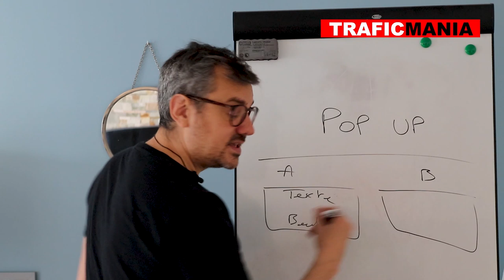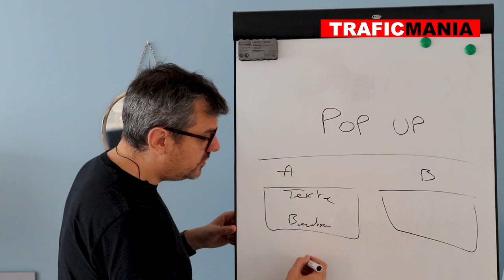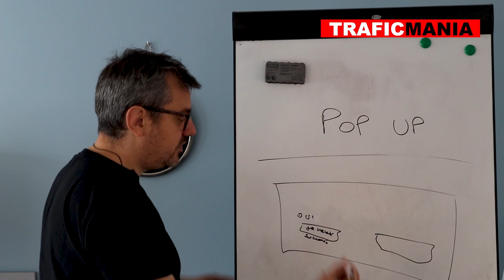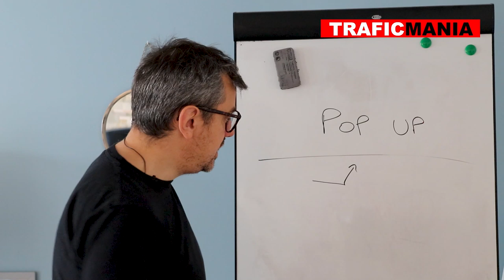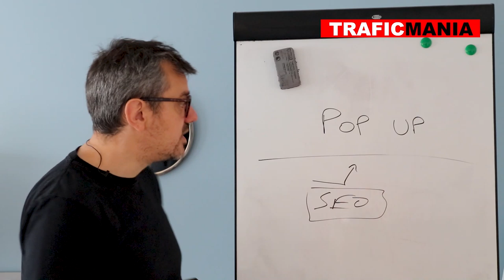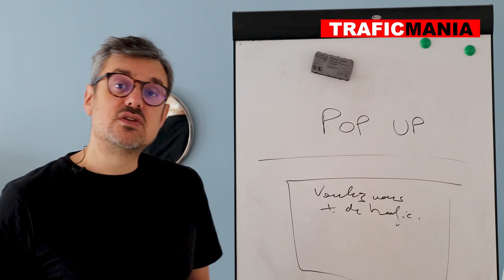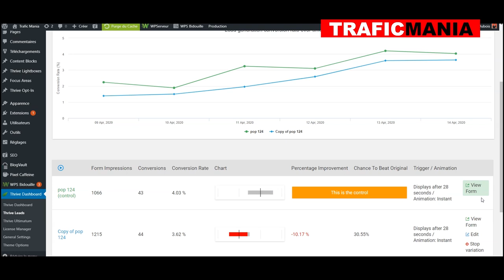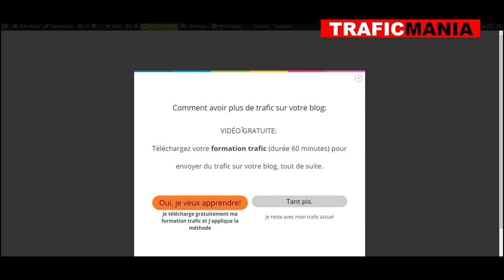Je refais un test A/B sur ma pop-up avec Thrive Leads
Pour découvrir ce plugin en détail article Trafic Mania sur Thrive leads

Dans cette vidéo je vais vous faire une démonstration de split-test avec le plugin Thrive leads afin d'améliorer le taux de conversion de la pop-up de mon blog